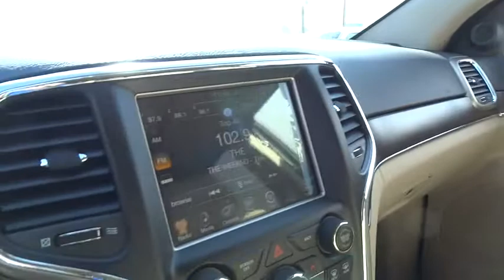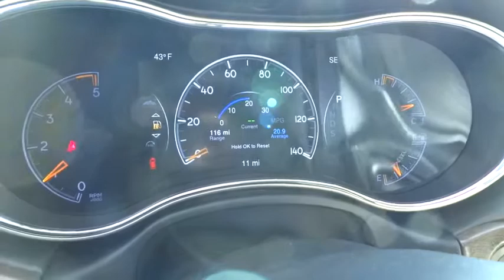2015 JEEP GRAND CHEROKEE Reno, Carson City, Northern Nevada, Sacramento, Elko, NV FC197138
2015 JEEP GRAND CHEROKEE
2015 JEEP GRAND CHEROKEE LIMITED - Stock#: FC197138 - VIN#: 1C4RJFBM4FC197138

Heated Leather Seats, Navigation, Moonroof, Power Liftgate, 4x4, Turbo Charged, Trailer Hitch, ENGINE: 3.0L V6 TURBO DIESEL. FUEL EFFICIENT 28 MPG Hwy/21 MPG City! Limited trim, Deep Cherry Red Crystal Pearl Coat exterior SEE MORE!br /br /KEY FEATURES INCLUDEbr /Leather Seats, 4x4, Power Liftgate, Heated Driver Seat, Heated Rear Seat, Back-Up Camera, iPod/MP3 Input, Remote Engine Start, Dual Zone A/C, Heated Seats, Heated Leather Seats. Rear Spoiler, Privacy Glass, Keyless Entry, Remote Trunk Release, Steering Wheel Controls. br /br /OPTION PACKAGESbr /ENGINE: 3.0L V6 TURBO DIESEL GVWR: 6,800 lbs, 220 Amp Alternator, 6 Additional Gallons Of Diesel Fuel, Anti-Lock 4-Wheel Disc HD Brakes, Dual Bright Exhaust Tips, Heavy Duty Engine Cooling, Electro-Hydraulic Power Steering, Eco Diesel Badge, Engine Oil Cooler, 800 Amp Maintenance Free Battery, 230MM Rear Axle, Selective Catalytic Reduction (Urea), WHEELS: 20 X 8.0 ALUMINUM Goodyear Brand Tires, Tires: P265/50R20 BSW AS, RADIO: UCONNECT 8.4 NAV SIRIUSXM Travel Link, HD Radio, 1-Yr SIRIUSXM Travel Link Service, 1-Yr SiriusXM Traffic Service, GPS Navigation, Uconnect Access, For Details Visit DriveUconnect.com, 8.4 Touchscreen Display, Roadside Assistance & 9-1-1 Call, Integrated Voice Command w/Bluetooth, SIRIUSXM Traffic, POWER SUNROOF, TRAILER TOW GROUP IV Rear Load Leveling Suspension, 7 and 4 Pin Wiring Harness, Delete Rear Tow Hook, Class IV Receiver Hitch, Full Size Spare Tire, Steel Spare Wheel, 9 AMPLIFIED SPEAKERS W/SUBWOOFER, QUICK ORDER PACKAGE 22H Engine: 3.0L V6 Turbo Diesel, Transmission: 8-Speed Automatic (8HP70), TRANSMISSION: 8-SPEED AUTOMATIC (8HP70). br /br /EXPERTS REPORTbr /If you want a midsize SUV that does a little of everything Great Gas Mileage: 28 MPG Hwy. br /br /Price does not include $449 Dealer doc fee, taxes and license fees.ï¿½ Price contains all applicable dealer incentives and non-limited factory rebates. You may qualify for additional rebates; see dealer for details. br / Our multi-point inspection does not guarantee a recall free vehicle.